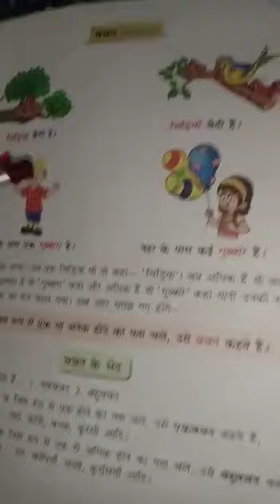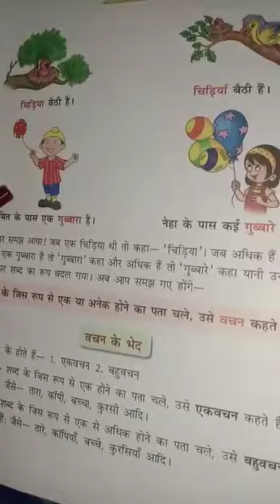Class 4 Sub Hindi grammar Lesson 4 Part 3 vachan (vinayaka,branch)